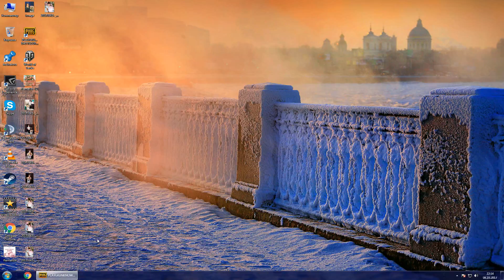Топ 1 соло против сквадов PLAYERUNKNOWN'S BATTLEGROUNDS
Гайд как легко заработать деньги в PLAYERUNKNOWN'S BATTLEGROUNDS :)))